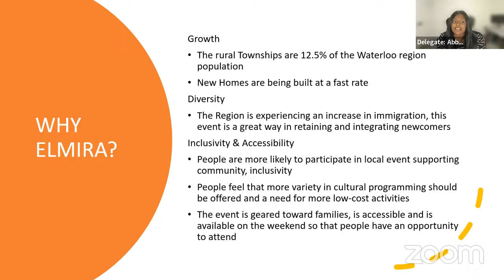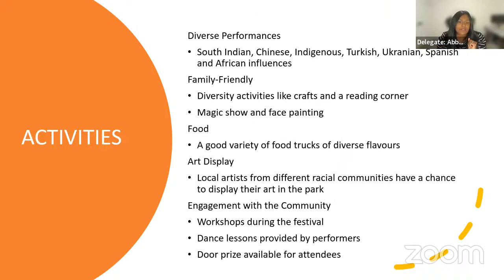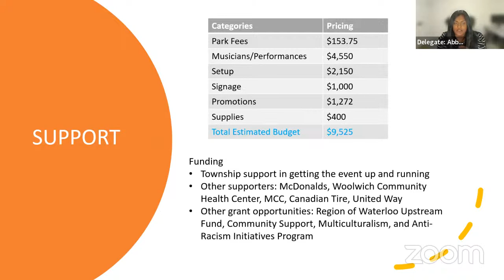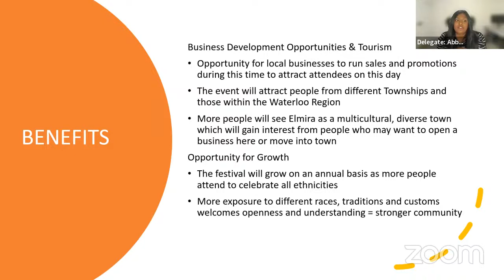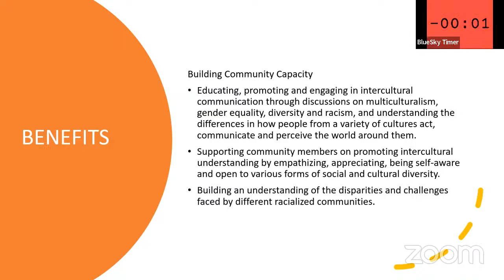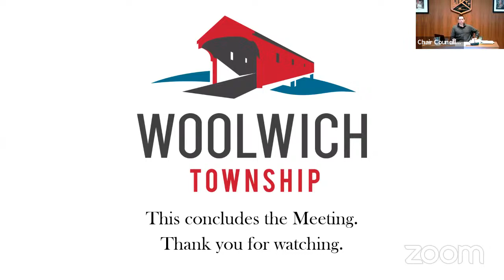Township of Woolwich Committee of the Whole Meeting - February 14, 2023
Topics:
-Delegation on TransformWR Strategies from Barbara Schumacher
-Report and Delegation regarding H.O.P.E. Multicultural Festival Grant Request
-Open-Air Burns and Recreational Campfire Report
-Final Budget Report
-Update on Mayor's meeting with Local MPP